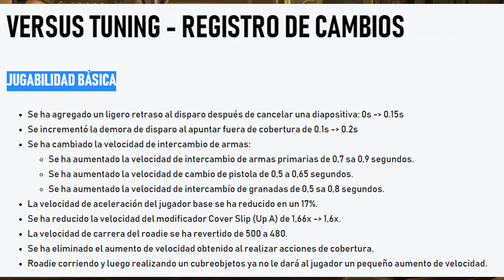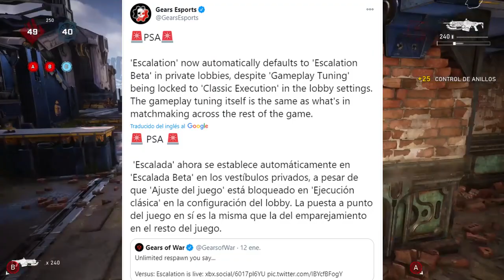Proximos SKINS GRATIS!!! *TRANSMISIONES* - Split 2 l MAS CAMBIOS Y ACTUALIZACIONES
Retomamos los ultimos cambios que tuvo GEARS 5 en la Actualizacion de jugabilidad basica y armas el 12 de enero del 2021
Llegan mas cambios a Gears 5:
ERROR QUE HACIA QUE EN LA PARTIDA TUVIERAS UN PING ALTO
SE CAMBIARA LA TEXTURA DEL ROSTRO DEL PERSONAJE DE GABE DIAZ PARA LA SIGUIENTE ACTUALIZACION
CONTINUAN CAMBIOS EN BETA ESCALADA
SE CONFIRMA UNA SEGUNDA JORNDA DE EQUIPOS COMPETITIVOS LO CUAL SIGNIFICA QUE VENDRAN RECOMPENSAS GRATUITAS *SK️INS GRATIS* DESPUES DE FINALES DE ENERO A FINALES DE FEBRERO 2021

Si ya lo estas.. ¡Activa  Las notificaciones! Para que apoyes los videos en general! Nunca te vayas sin dejar tu Like a este video que tambien es de gran ayuda! Si puedes compartir mucho mejor!

A cambio puedes obtener beneficios, insignias y contenido exclusivo de parte mia y de esta menra de muestras tu apoyo al canal!!!

•Xbox: J0SMAPLAYER

Recapitulacion del video:
0:00